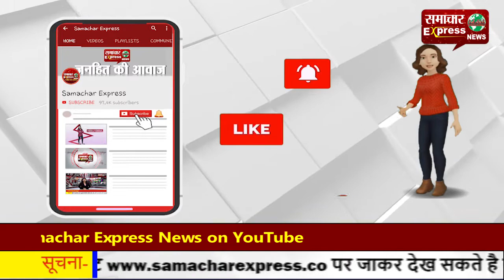वार्ड वासियों के घरों में घुसा ओवरफलों नाले का गंदा पानी